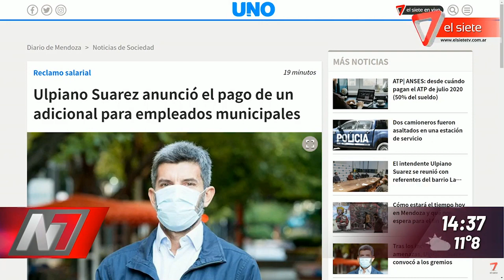Capital anunció el pago de adicionales a los empleados municipales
ULPIANO SUAREZ ANUNCIO MEDIDAS